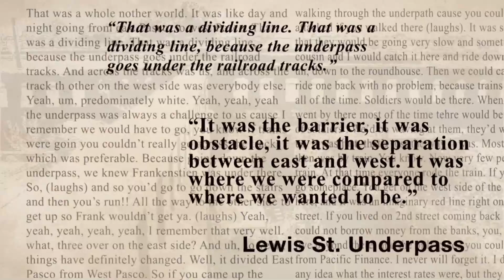Lewis Street Underpass